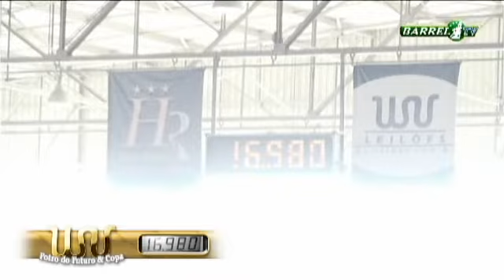Bestdial Doc PM: 16980 - Aberta Sr - Copa WV 2015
Gilson Borges X Bestdial Doc PM: 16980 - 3º Lugar Aberta Sr - Copa WV 2015